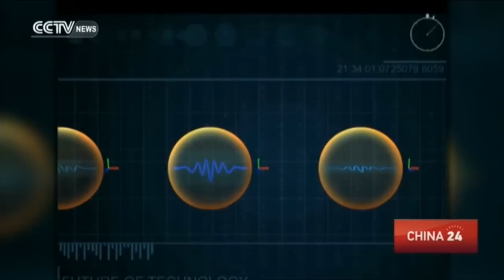China to launch its first quantum communication satellite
According to the Chinese Academy of Sciences, China will launch its first experimental quantum communication satellite in July. China is poised to become the first country to send encoded information from space that cannot be hacked. Scientists are making final adjustments to China's first quantum communication satellite. The project chief describes it as a revolution in communications.